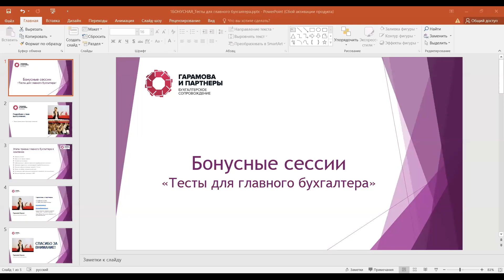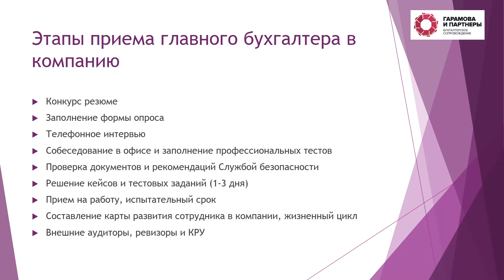Этапы приема главного бухгалтера в компанию